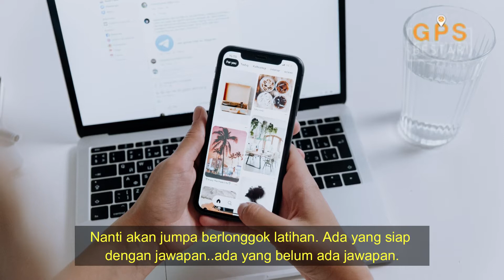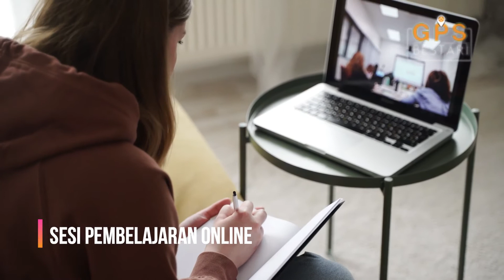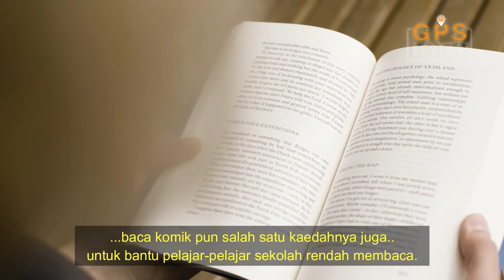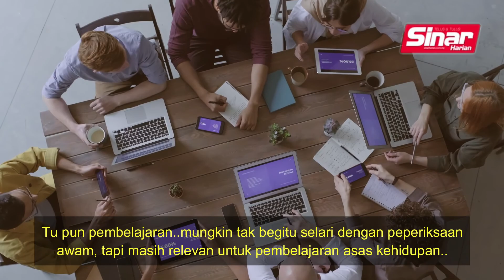Tip mudahnya belajar atas talian